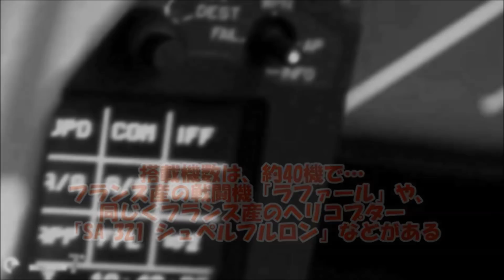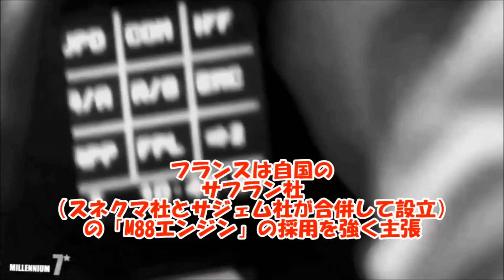原子力空母と核ミサイル「シャルル・ド・ゴール」【ゆっくり解説】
フランスの空母シャルル・ド・ゴールを解説してみます。

※制作者は歴史好きの素人です。
内容には間違いがある場合があります。

Youtubeで投票！

ブログで投票！

現在、一部の動画でコメントを許可・公開しています。

動画の内容などによっては「コメントを保留の状態」
にしているモノもあります。

「保留」の状態では、チャンネル側はコメントを確認できますが、
他のユーザーには見えません。